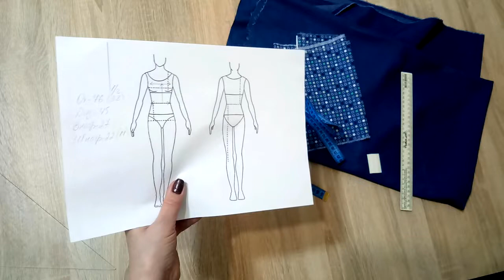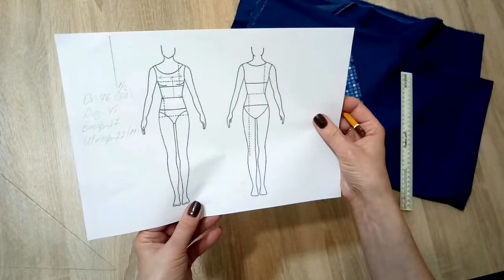Как сшить фартук для кухни своими руками . Выкройка фартука.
Подробный мастер класс по пошиву кухонного фартука. Покажу как раскроить и сшить красивый фартук. Я его украшу вышивкой, но можно украсить рюшками или оставить так как есть. Так же покажу как я обрабатываю край косой бейкой и как пришиваю оборку по низу фартука. И конечно покажу немного вышивки на вышивальной машинке.